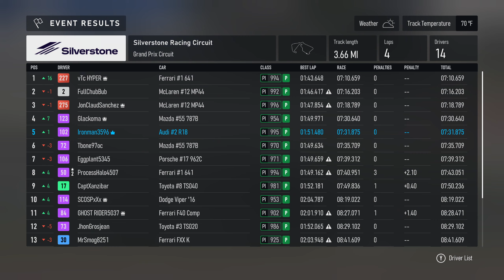P-Class Power 10/25/24